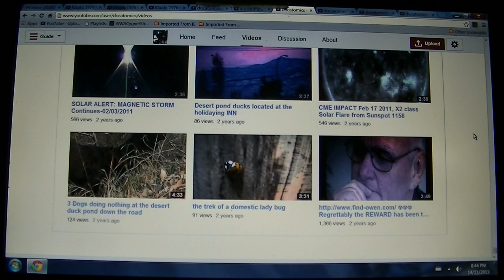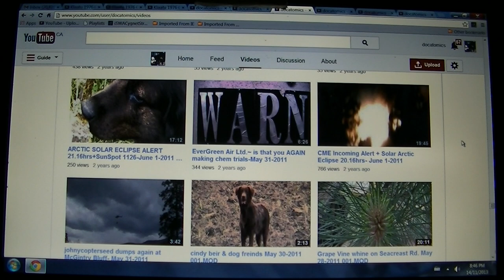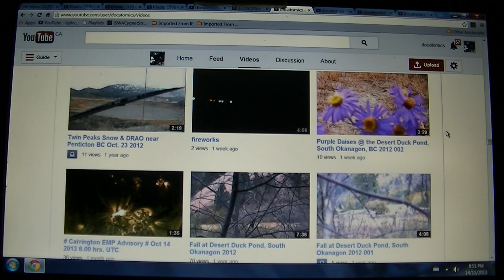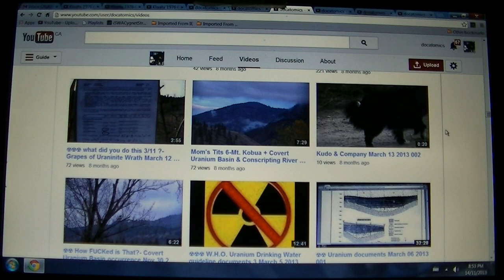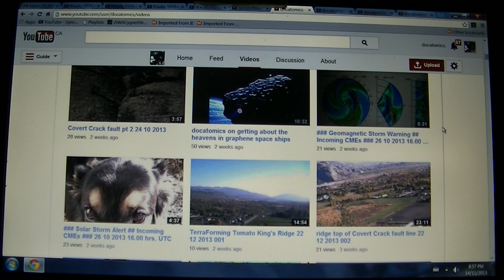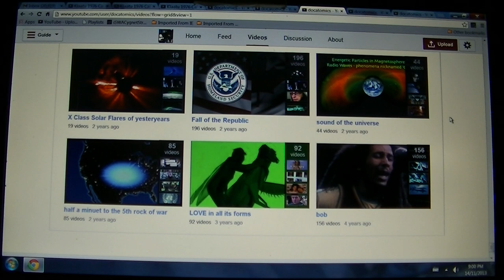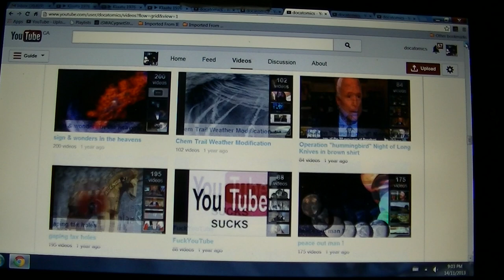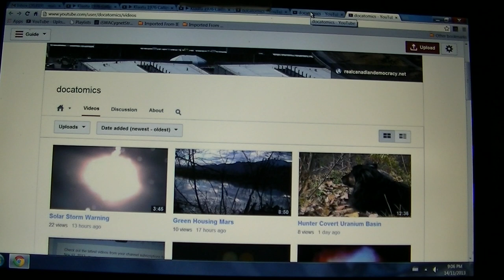going gOoGlEfUcKtUbE backwards ☢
Featuring:
-=- A.I. deprogramming